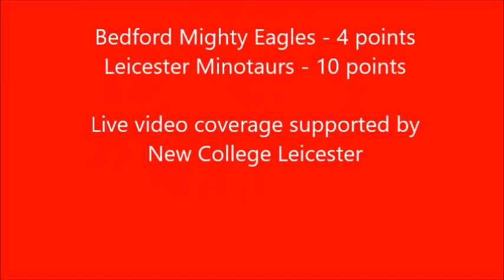Bedford Mighty Eagles v. Leicester Minotaurs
Dodgeball Premier League Week 2 Court 1 Match 6, played on 6th January 2016 at New College Leicester, England. League leaders versus the 4th placed team, in the top level of men's elite dodgeball.